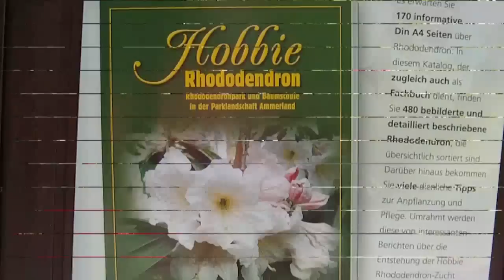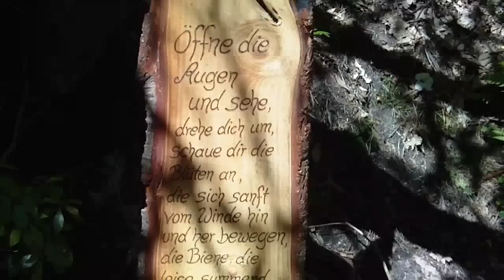Rhododendronpark Westerstede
Rhododendronpark Hobbie in Westerstede, immer schön, ein MUSS zur Zeit der Rhododendron- und Azaleenblüte, größter Rhododendronpark in Deutschland,